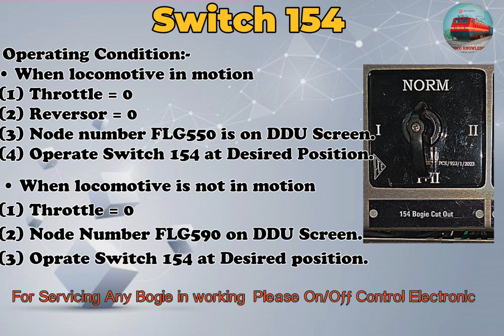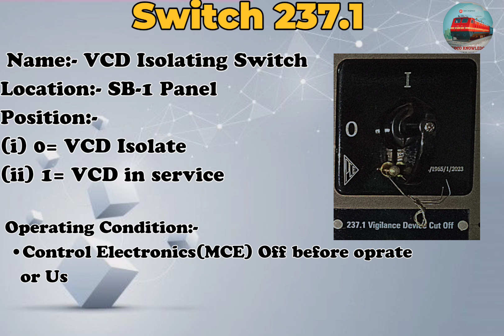Rotating Switches in ABB Locomotives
Hello Friends
After long time we came back on our platform on which we shares knowledge about locomotive but today video is based on rotating Switches in ABB or 3 - phase  Locomotives. How will they operated and how many positions of a rotating Switche have so please watch this carefully and learn many more.
Thanks